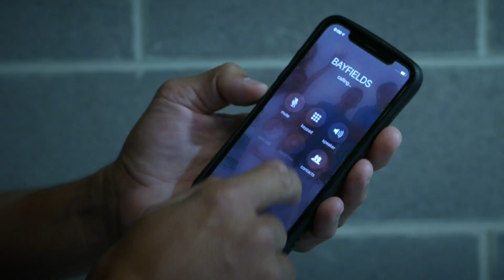Bayfield's and the Warringah Rats - As Official Sponsors we support them Rain, Hail or Shine!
As a staunch supporter of our local community, Bayfield's is pleased and proud to be the official sponsor of Warringah Rats Rugby Team.

This means we go to extraordinary lengths to ensure Mark Gerrard and the team always have our support - rain, hail or shine!

Best of luck for the season boys!

Thanks again for capturing the magic of our unusual in-store training arrangement!

BAYFIELDS.COM.AU